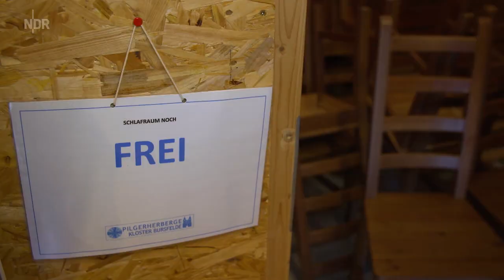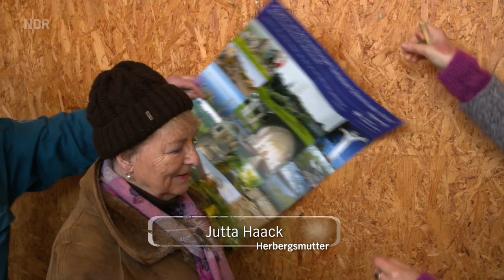Klosterküche Kloster Bursfelde Ein Herz für Pilger. Romanische Klosterkirche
Auf ihrer Tour durch die norddeutschen Klöster macht Annette Behnken diesmal Station im idyllischen Weserbergland. Im Geistlichen Zentrum Kloster Bursfelde bei Hannoversch Münden kehren jedes Jahr von April bis Oktober Hunderte von Pilgern ein. Und weil die Sinnsuche auf Sohlen hungrig macht, gibt es in der Klosterküche ein Menü, das leicht und lecker ist und Schwung gibt für die nächste Etappe auf dem Weg zu sich selbst. Mit Köchin Monia Meyer-Bertram bereitet Annette Behnken als ersten Gang einen bunten Salat zu, verfeinert mit in Rotwein eingelegten Birnen. Als Hauptgericht wird eine Wirsing-Spätzle-Pfanne serviert. Den Abschluss bildet ein köstlicher Apfel-Zimt-Crumble mit Himbeersahne.
Für das Wohl der Pilger ist in Bursfelde Diakon Klaas Grensemann zuständig. Der gebürtige Ostfriese kümmert sich um die Herberge, die in einer ehemaligen Scheune untergebracht ist.
Wer zwischendurch Ruhe sucht, findet sie in der alten Klosterkirche. Das romanische Gotteshaus steht das ganze Jahr über für Besucher offen. Innen ist es still und besinnlich.